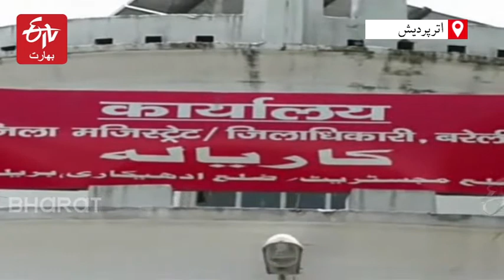دیہی علاقوں کے آٹو رکشہ کو شہر میں چلانے پر سی این جی آٹو یونین کا اعتراض | Uttar Pradesh News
ّآٹو یونین کا کہنا ہے کہ آر ٹی او دفتر سے سنہ 2013ء میں کل 1250 آٹو رکشہ کو دیہی علاقے میں چلانے کا پرمٹ دیا گیا تھا۔ اب وہ آٹو بھی شہر میں چلائے جا رہے ہیں۔ اس کی وجہ سے شہر میں ٹریفک نظام درہم برہم ہو رہا ہے اور جن آٹو رکشہ مالکان کا شہر کا پرمٹ ہے، اُنہیں سواریاں ملنے میں دقتوں کو سامنا کرنا پڑ رہا ہے۔